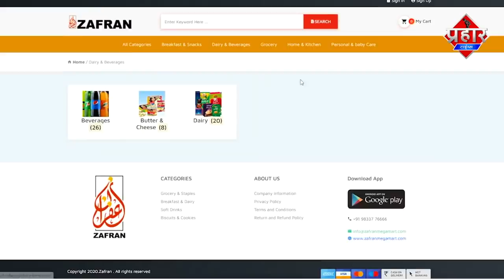मुंब्रा के दुकानदारों में संकट दुकानें हूई बंद | Firoj Hashmi | Prahar Times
जरूर सेवा छोड़कर सभी दुकानों को सागर शालूंखे ने कराया बंद ||